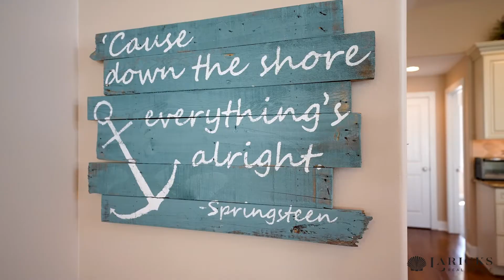22 80th Street West, Sea Isle City - SOLD!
Welcome to your very own Sea Isle retreat. This five bedroom, four and a half bath townhome with wide open ocean views sits just four houses away from the breathtaking beach, with no cross streets in between. This three story residence is exceptionally well furnished and appointed with high-end details.

The first level of this home hosts a spacious living room with a kitchenette (including a full size refrigerator), a full bath, and a one car garage. A low-maintenance stone yard with a grilling area and outdoor shower can be accessed through the sliding glass doors of the lower level living room. Upstairs, on the second floor, you will find the first of two primary ensuites complete with a beautifully appointed full bathroom and access to a large private deck. This bedroom and bathroom include new custom-built cabinetry to provide plenty of storage.  Three bright and airy secondary bedrooms can also be found on this level, as well as a full hall bath complete with a tub shower.

Gorgeous hardwood floors cover the top level open concept living area featuring vaulted ceilings, a gas fireplace, and an abundance of natural light pouring in through the large windows and sliding glass doors. The eat-in kitchen boasts beautiful custom-built cabinetry complimented by quartz countertops and stainless steel appliances. The four-seater breakfast bar provides additional seating to the 8-person dining table for all of your entertaining needs. The living room is spacious and includes a bar area with plenty of storage, as well as a wine and drinks refrigerator.  The vaulted ceilings continue through to the light-filled second primary ensuite sitting at the back of this level. Head out the sliding glass doors in the living area to a spacious and fully furnished private deck that provides additional entertainment space with wide open ocean views.

Sitting on one of the highest ground elevations on the island, 22 80th St is located on a quiet street towards the South end of the island. This serene oasis is just a short walk to local favorites such as Sunset Pier Restaurant and Beachwood Restaurant.